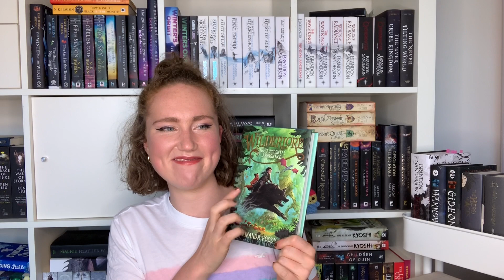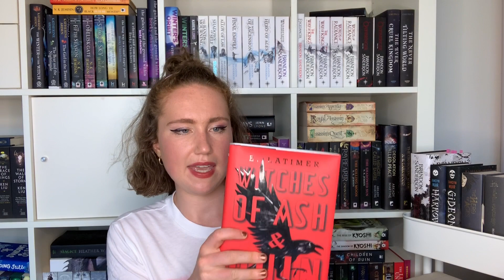RECENT READS | JUNE WRAP UP (the atlas six, a little hatred, malibu rising, fools fate and more!!)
today I’m talking about all the books I read In June!! 🥰🥰

TIMESTAMPS TO COME